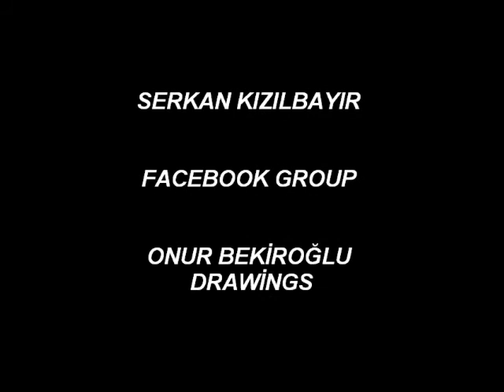Onur Bekiroğlu Drawings . Speed Draw Realistic portrait 3 David Guetta -Memories